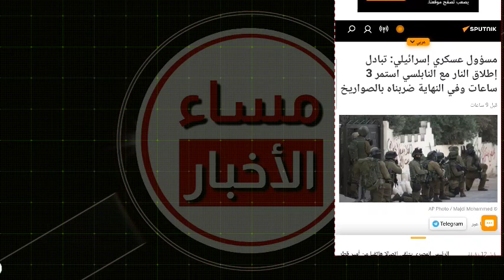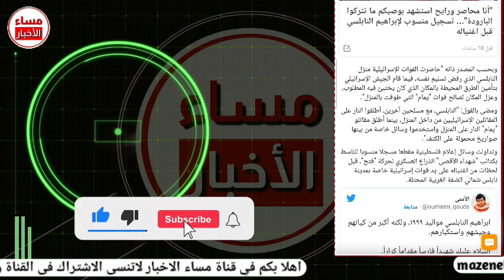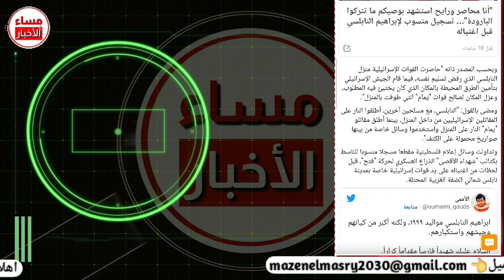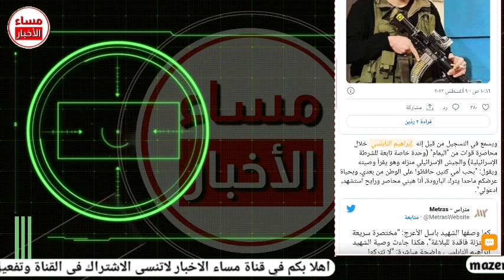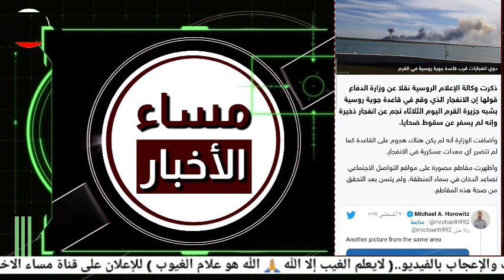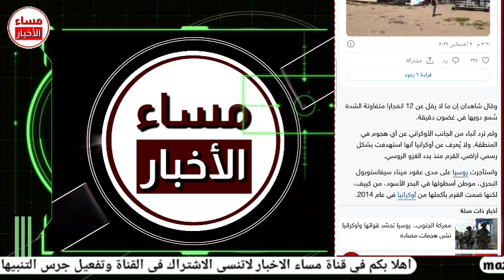عاجل جدا اخر الاخبار من الدول العربية والعالم Arab and World News